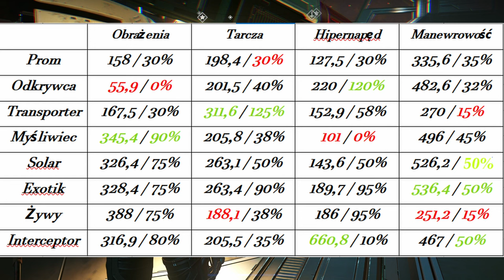NMS | Porównujemy Złotego vectora do innych statków